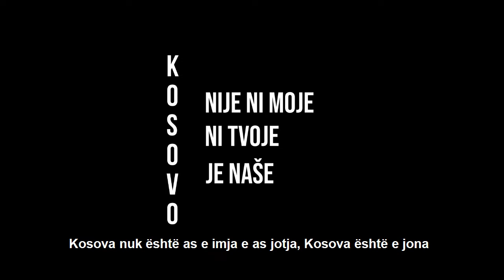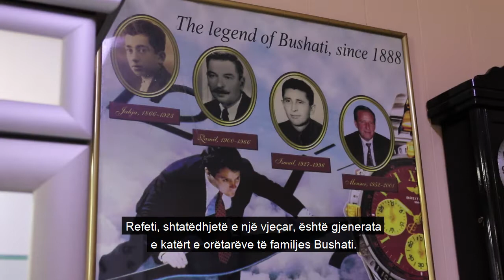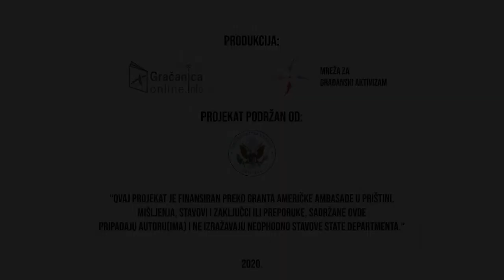„Kosovo nije ni moje ni tvoje, Kosovo je naše“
Zajedno se i može i mora, poruka je učesnika filma „Kosovo nije ni moje ni tvoje, Kosovo je naše“. Građani Prizrena, Prištine, Gračanice i Kamenice šalju poruke svima koji su morali da napuste Kosovo, da se vrate svojim ognjištima jer mesta ima za sve. Onima koji svoje komšije dele po nacionalnoj pripadnosti, još jedna poruka: „Dosta je stereotipa, dosta je mržnje, uznemiravanja i diskriminacije!“
„Kosovo nije ni moje ni tvoje, Kosovo je naše“, najnoviji je film produkcije Gračanica Onlajn, snimljen u saradnji sa NVO Mreža za građanski aktivizam, uz podršku Ambasade SAD u Prištini.